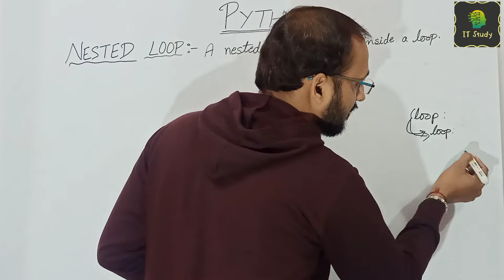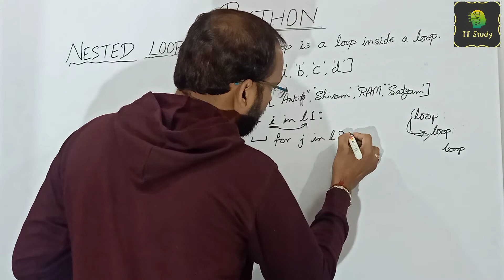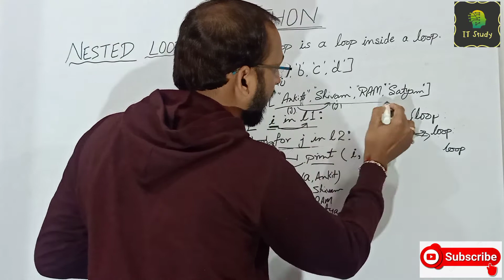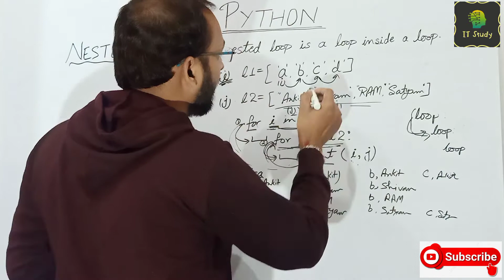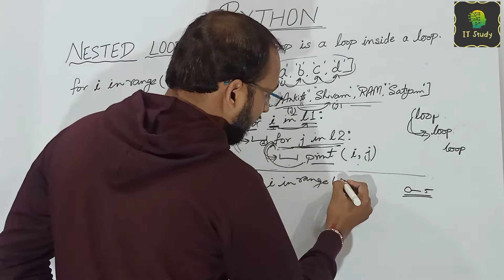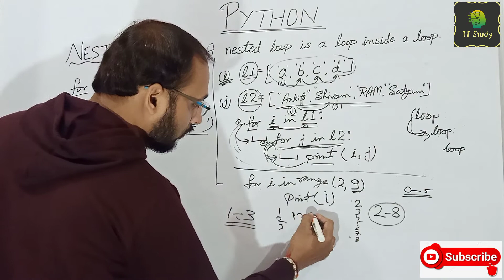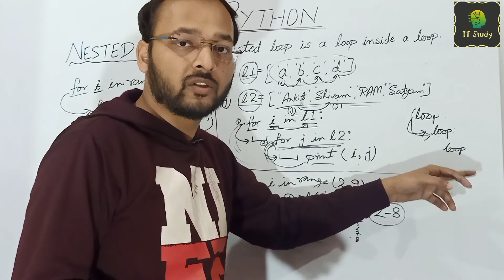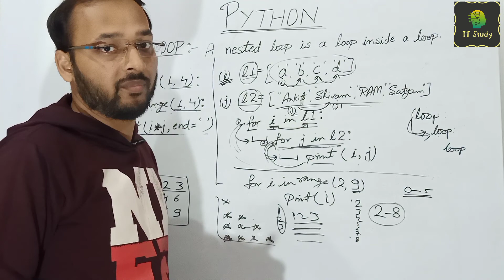Nested Loop in Python | (With Example) | 8 Lecture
Hello Friends,
In this Lecture, I am Explaining the Nested Loop in Python with example. This lecture is different from other lecture on this topic. This is the easiest  way to understand the Nested Loop.

Other Subject lectures series here:-